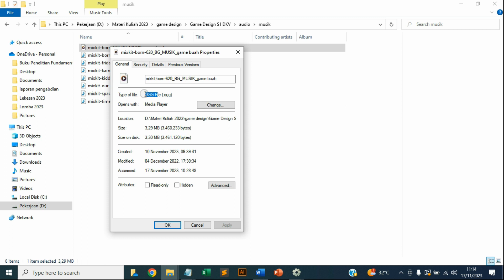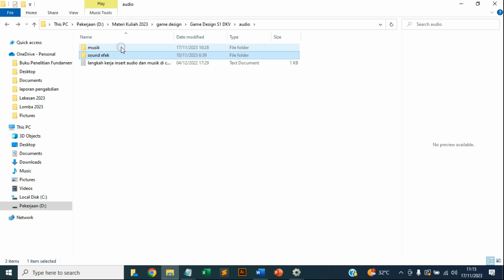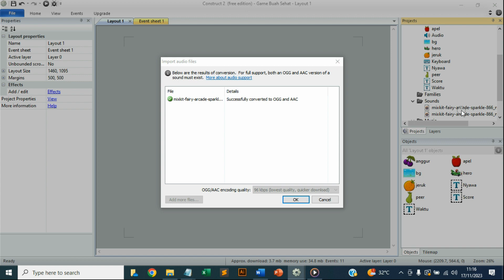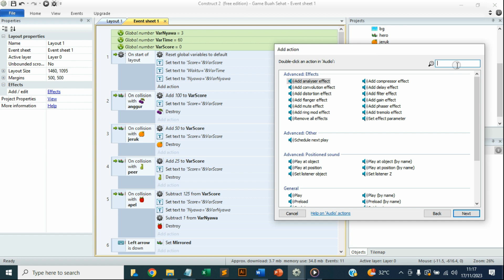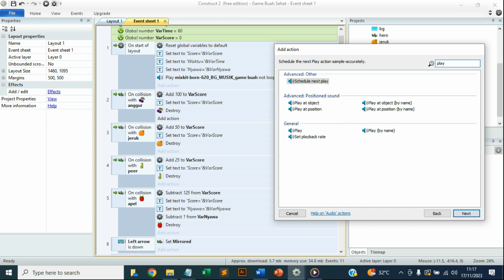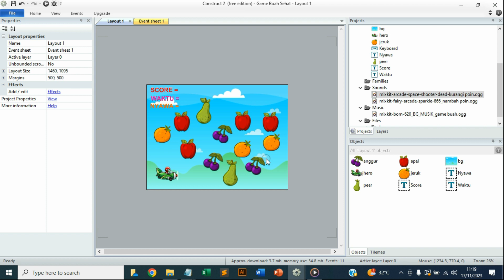Memasukkan Musik dan Sound Efek pada Construct 2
Terus ikuti chanael youtube arifranu untuk dapatkan tutorial desain grafis lainnya.
Materi Tutorial Seputar : Desain Grafis - Animasi - Videografi - Web Desain - Game Development.